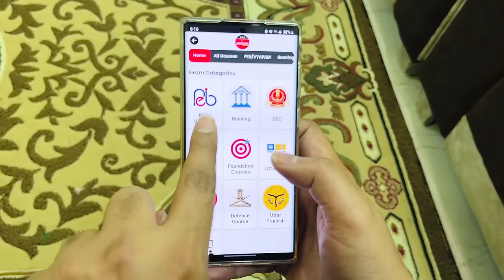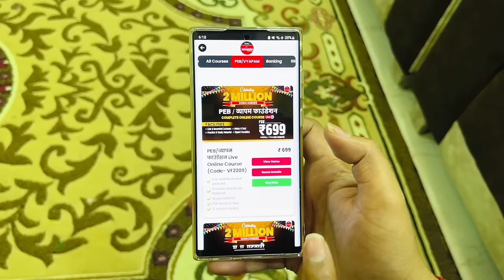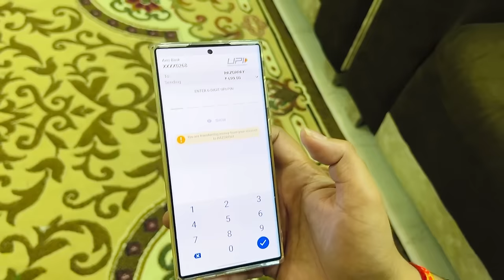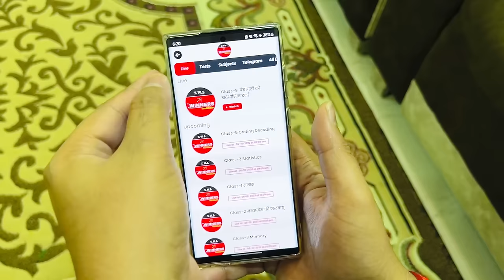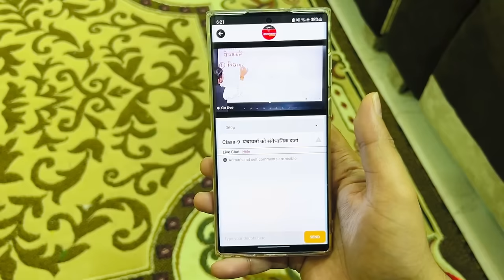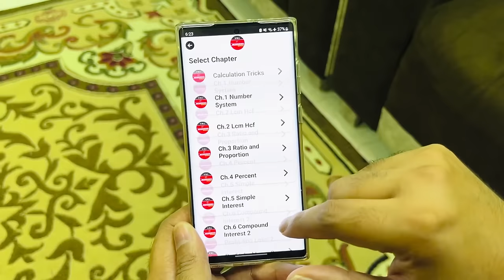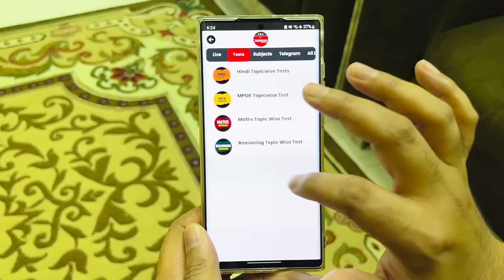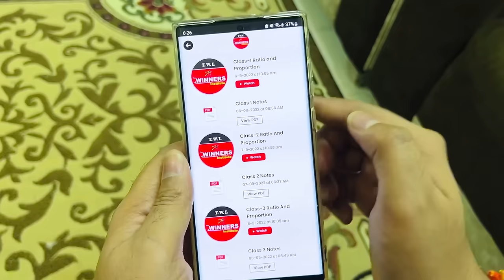एक कोर्स खरीदकर दिखाता हूँ और क्या क्या मिलता है कोर्स में